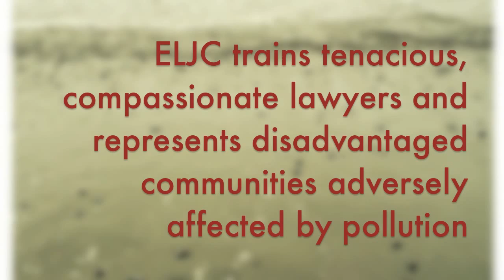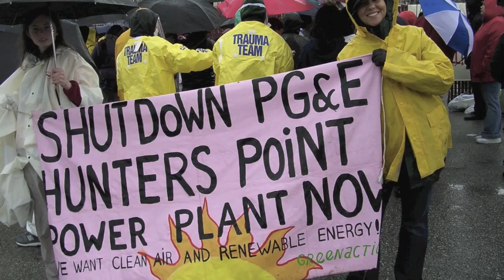GGU Envtl. Law & Justice Clinic 20th Anniv. Tribute to Cliff Rechtschaffen & Alan Ramo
The Environmental Law and Justice Clinic ("ELJC") at GGU School of Law was established in 1993 and is one of the first law clinics in the U.S. to prioritize environmental justice in its work. ELJC's mission is to train GGU law students to be effective and ethical lawyers and to improve environmental conditions for communities of color and low-income people. Our geographic focus is the San Francisco Bay Area and California.  This video honors Cliff Rechtschaffen and Alan Ramo, ELJC's founders.